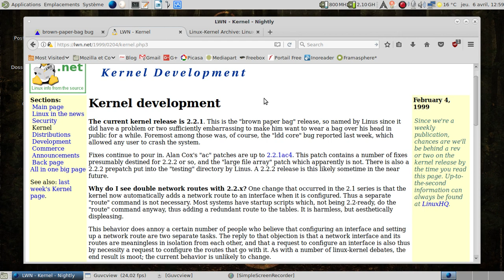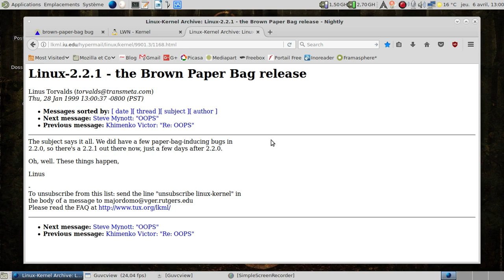Dis tonton fred, épisode 37 : c'est quoi un "brown paper bag" bug ?